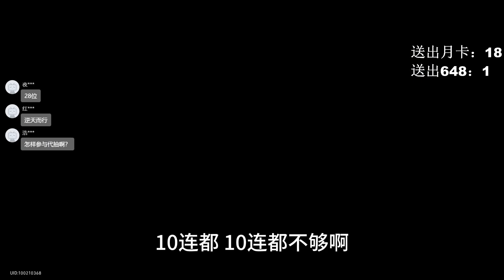【原神抽卡】主播給粉絲80抽全抽錯卡池怎麼辦？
B站UP：覆雪之下--

大家好，這裡是覆雪之下"唯壹官方"合作頻道
我會在這頻道為妳提供最新最快樂的原神資訊與套路影片❗️

目前專註製作的遊戲👉🏻原神